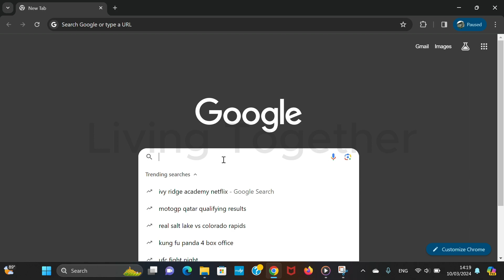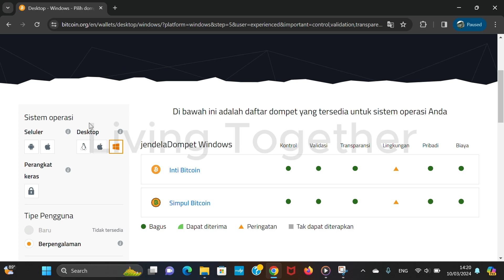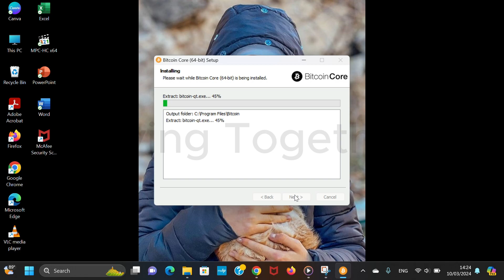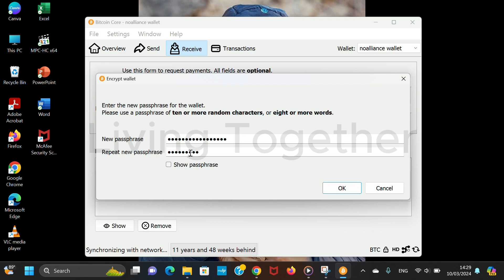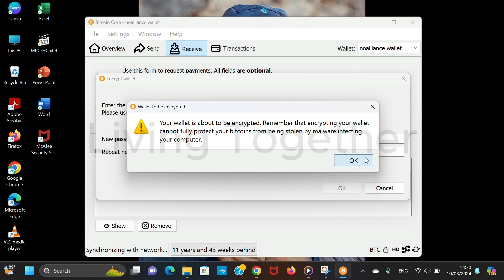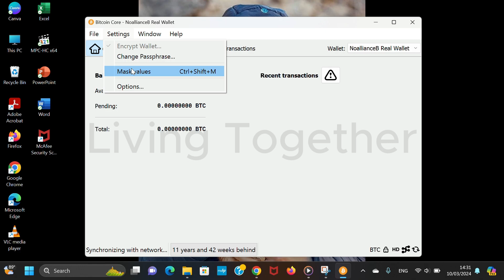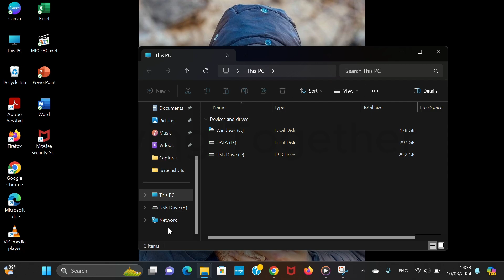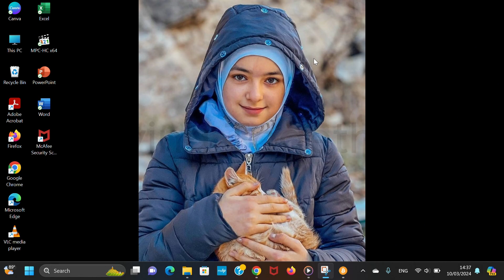CARA SAYA MENGINSTALL, MENJALANKAN BITCOIN CORE, DAN MEMBUAT WALLET DI BITCOIN CORE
Di sini saya menunjukkan kepada kalian cara saya menginstall dan menjalankan Bitcoin Core, membuat wallet di Bitcoin Core, dan menunjukkan beberapa fitur yang tersedia di Bitcoin Core.

Video ini memiliki 3 captions bahasa; Bahasa Indonesia, Bahasa Inggris, Bahasa Rusia.